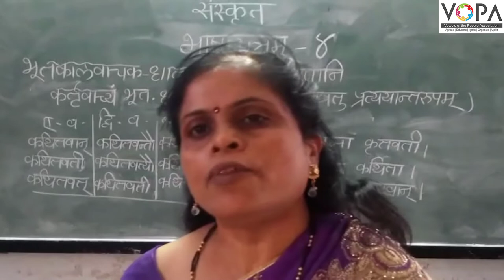9th | संस्कृत | भाषासूत्रम् ४ | भूतकालवाचक - धातुसाधित - विशेषणानि | V-School